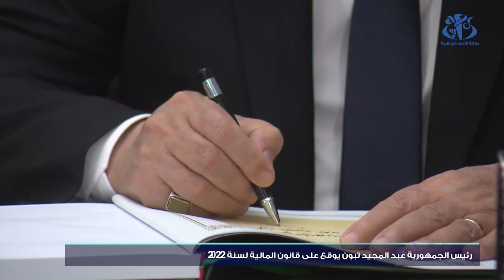الرئيس تبون يوقع على قانون المالية 2022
الجزائر (وأج )  - وقع رئيس الجمهورية, القائد الأعلى للقوات المسلحة, وزير الدفاع الوطني, السيد عبد المجيد تبون, اليوم الخميس بالجزائر العاصمة, على قانون المالية لسنة 2022.